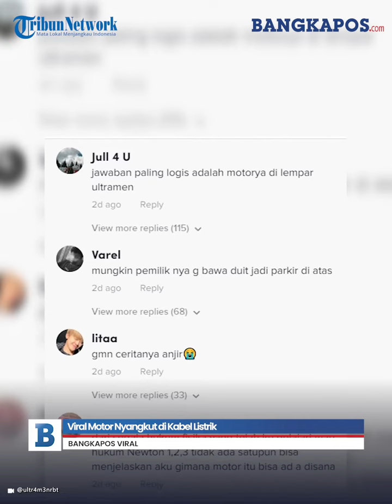Viral Motor Nyangkut di Kabel Listrik, Warganet Teringat Sepeda Shiva